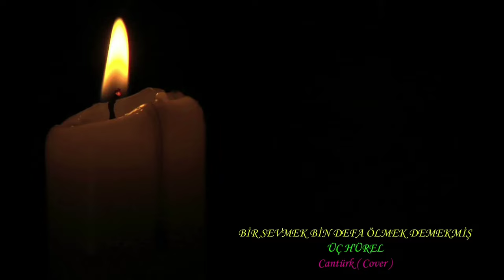BİR SEVMEK BİN DEFA ÖLMEK DEMEKMİŞ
ÜÇ HÜREL
Cantürk (Cover)